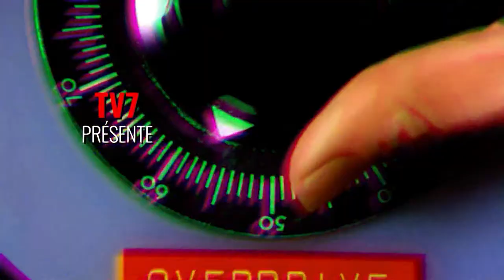ça part en live - Chloé Vedie